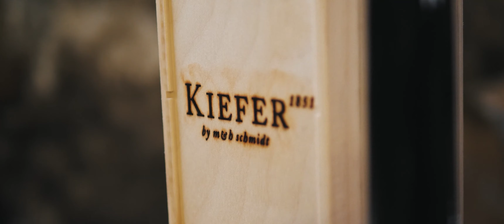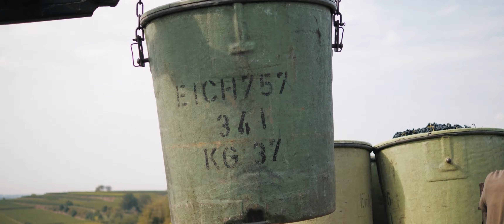Kiefer 1851 - Der Film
In knappen 5 Minuten bringen wir euch unsere Weinliebe, unsere Heimatliebe zum Kaiserstuhl, unser Verständnis vom Leben mit der Natur und unsere Kiefer-Familie ans Herz. Lernt uns und unsere Philosophie vom Weingut Kiefer und vom Ökologischen Weingut Schmidt in Eichstetten kennen. Genießt die gigantischen Aufnahmen vom Kaiserstuhl, die RoyalPictures über ein ganzes Jahr gefilmt haben. Und wenn ihr noch mehr erfahren möchtet, kommt uns besuchen.
Bötzinger Str.